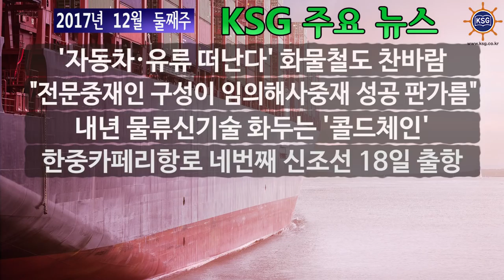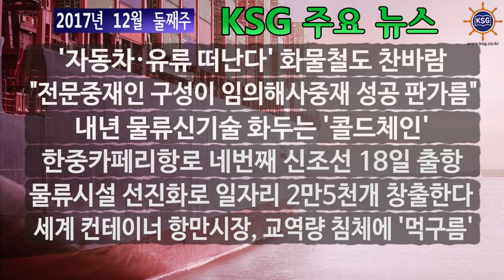2017년 12월 둘째주 KSG 주요뉴스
'자동차 유류 떠난다' 화물철도 찬바람, "전문중재인 구성이 임의해사중재 성공 판가름" 등